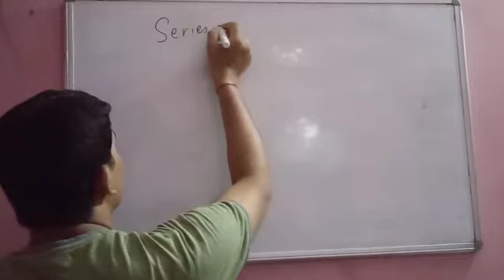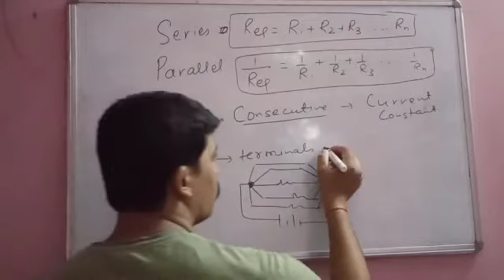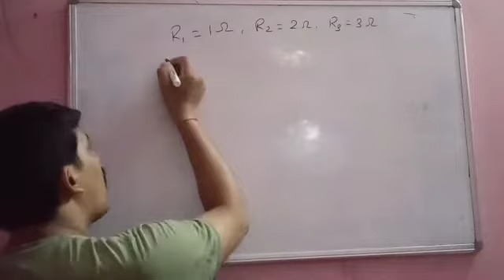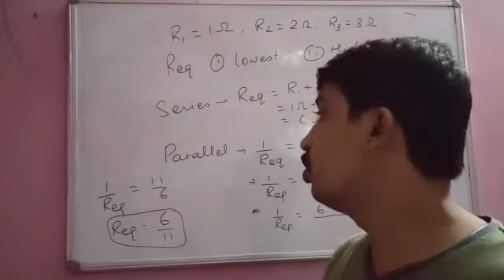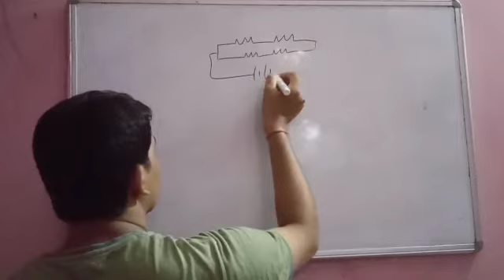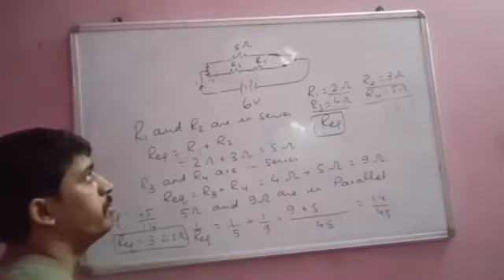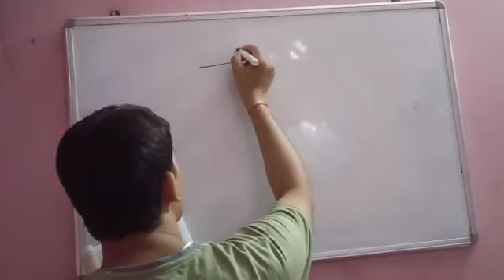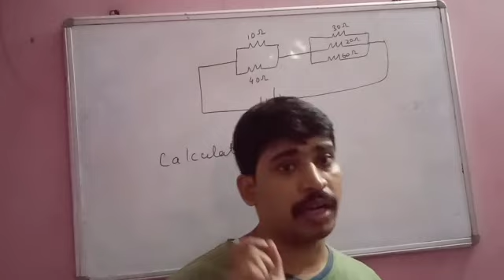Current & electricity (part-25) (Class-10)